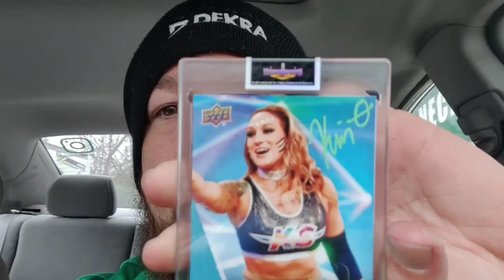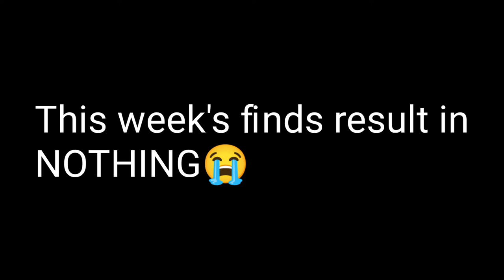AEW Trading Card and Figure Hunt aew tradingcards Ep:2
This week's figure/card hunt was very fruitful in a lot of ways. Check out this weeks video to see what I found and didn't find. Some bonus content as well with some extras!